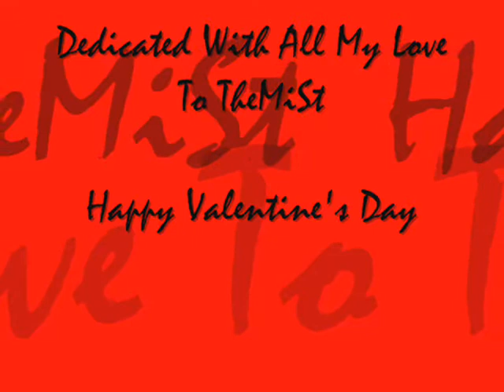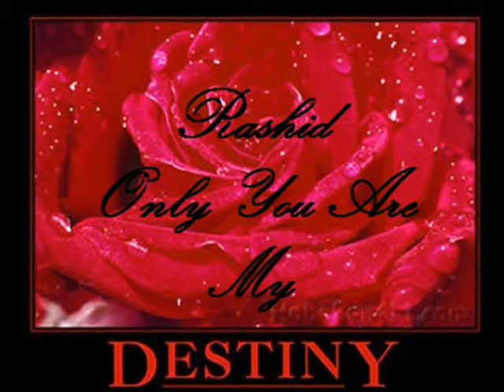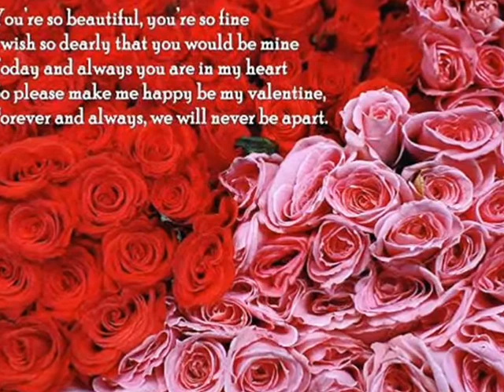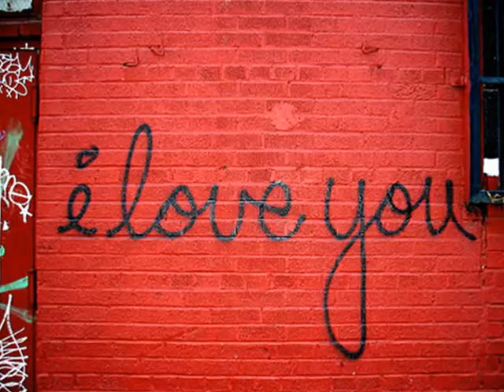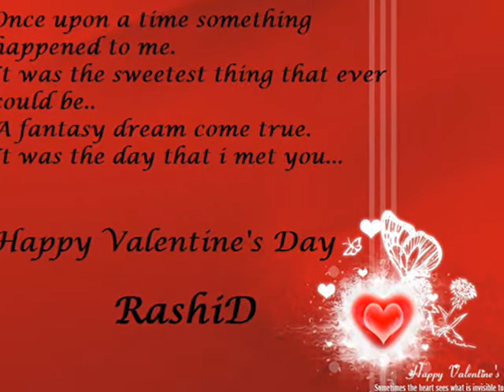♥♥ღ-PehLa NaSha PehLa Khumar-♥♥ღ Happy Valentine's Day TheMiSt-♥♥ღ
Wish you a very Happy Valentine's Day.
This is a message is to let you know that you are thought of always.
May God give you everything you wish for.